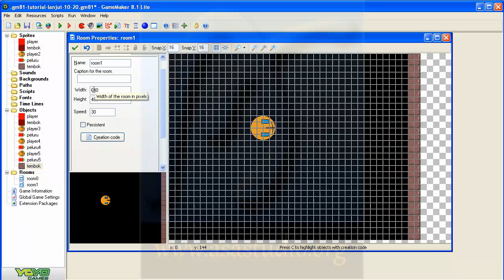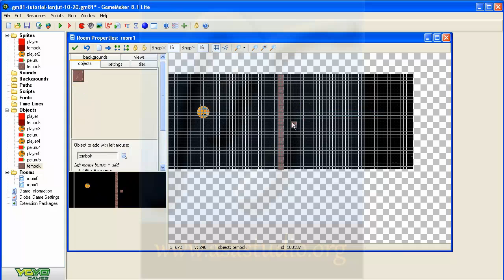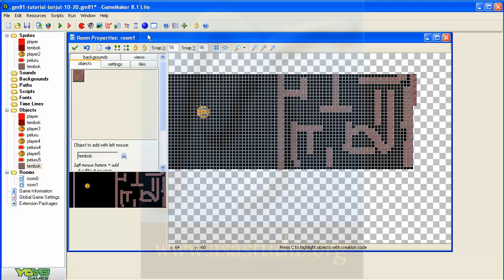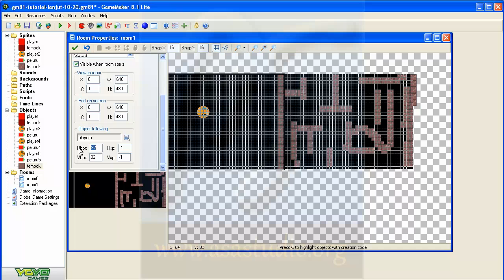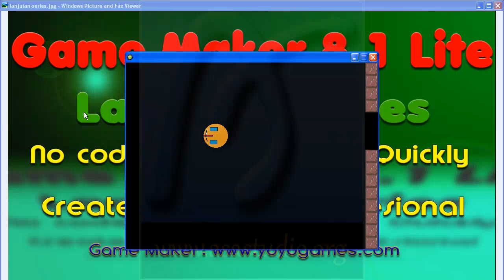Game Maker 8 1 Lite Tutorial [22] Mengaktifkan View Pada Room